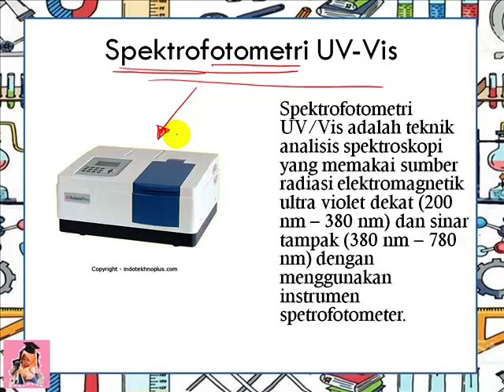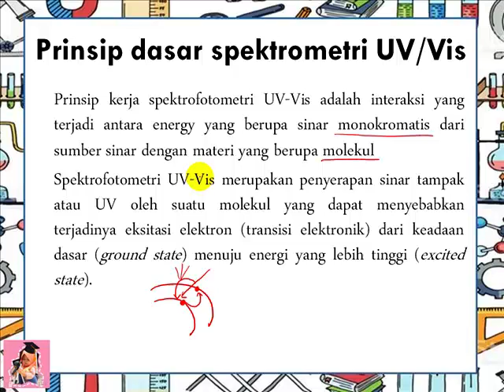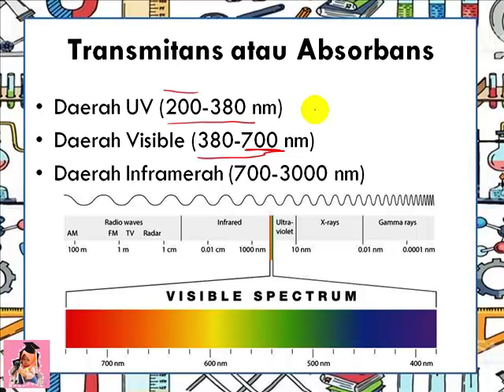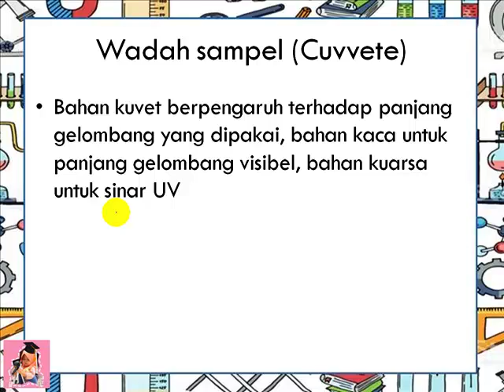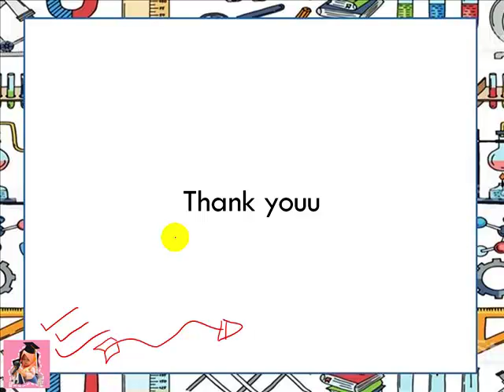SPEKTROFOTOMETRI UV-Vis | Prinsip Kerja Spektrofotometri UV-Vis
Hiii Teman-teman, Bertemu lagi dengan Prof. Aira, Terimakasih telah mengklik dan menonton video kami.

Di Video ini kita akan belajar mengenai materi : SPEKTROFOTOMETRI UV-Vis | Prinsip Kerja Spektrofotometri UV-Vis | Prof. Aira

Bagi teman” sekalian yang ingin bertanya mengenai soal dan materi seputar Kimia dan IPA, silahkan comment di bawah ini  

Yuk tonton dan simak video nya untuk membantu kamu menguasai materi nya.

Spektrofotometri adalah sebuah metode di dalam analisis kimia yang berguna untuk mengukur konsentrasi sampel secara kuantitatif. Namun dalam analisisnya, itu semua harus didasari dari interaksi materi dengan cahaya.
Spektrofotometri UV/Vis adalah teknik analisis spektroskopi yang memakai sumber radiasi elektromagnetik ultra violet dekat (190 nm – 380 nm) dan sinar tampak (380 nm – 780 nm) dengan menggunakan instrumen spetrofotometer.

Prinsip kerja spektrofotometri UV-Vis adalah interaksi yang terjadi antara energy yang berupa sinar monokromatis dari sumber sinar dengan materi yang berupa molekul
Spektrofotometri UV-Vis merupakan penyerapan sinar tampak atau UV oleh suatu molekul yang dapat menyebabkan terjadinya eksitasi elektron (transisi elektronik) dari keadaan dasar (ground state) menuju energi yang lebih tinggi (excited state).
Besar energy yang diserap tertentu dan menyebabkan electron tereksitasi dari ground state (orbital keadaan dasar yang berenergi rendah) ke keadaan tereksitasi yang memiliki energy lebih tinggi

Dan bagi teman” sekalian yang ingin belajar materi” lain silahkan klik link di bawah ini  :